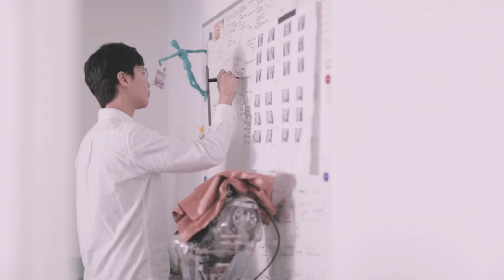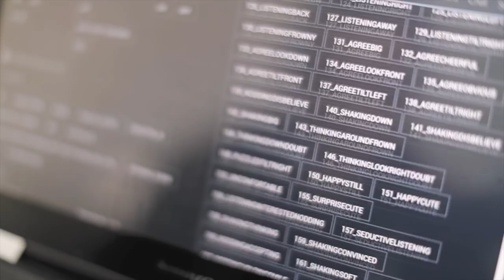Giulio Di Sturco on photographing Sophia - the humanoid robot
Canon Ambassador Giulio Di Sturco wanted to explore the story behind the humanoid robot Sophia and the place she was made. This video gives you an insights into the 10 days he spent documenting life in the lab and shooting portraits of Sophia. Equipped with a Canon EOS 5DS R and a Canon EF 24-70mm f/2.8L II USM and Canon EF 50mm f/1.2L USM lens, the images tells the story from a new perspective. One of his photographic dilemmas, should he treat Sophia like a person or an object? Was this portraiture or still-life?

"There are two ways to take pictures of Sophia," Giulio says. "One is you give her the expression you want, then you turn her off and spend time making everything perfect. The other is to keep Sophia on and see the reaction she has with the camera. I chose the second. In the beginning she didn't really engage. It was on the last day that I took the picture that made the magazine cover (below) – it shows the moment when she realised she had to pose for a camera."